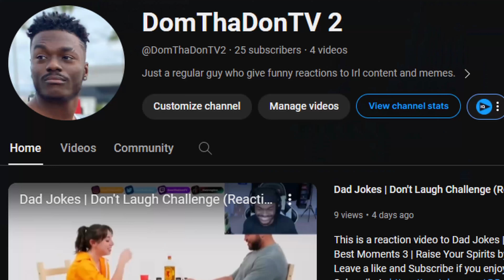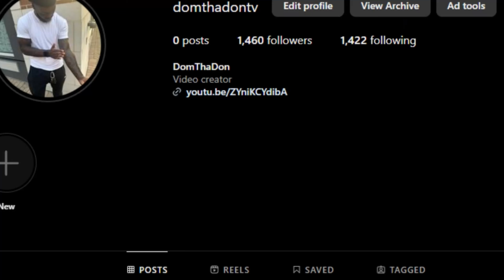Nogla's HORRIBLE Skribbl.io Drawings that make everyone angry (Reaction)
This is a reaction video to Nogla's HORRIBLE Skribbl.io Drawings that make everyone angry by @JonFX1